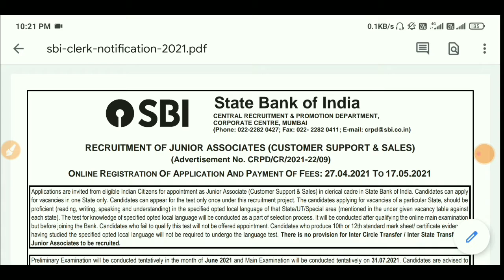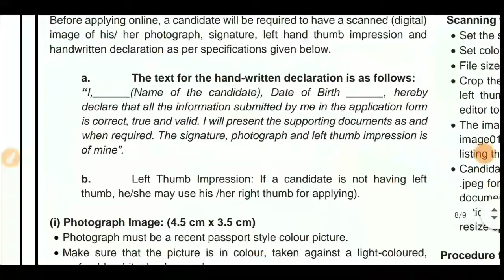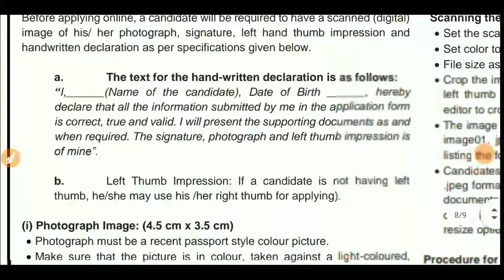🔴Alert! Attention! SBI Clerk Candidates must watch | Don't take Risk | SBI Clerk Last Date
Alert for sbi candidates,

sbi clerk pre exam date 2021,
Sbi result
Sbi clerk pre result
Sbi clerk mains exam date,
Sbi exam result
Sbi exam date,
Sbi 2021
Sbi exam notification,
Sbi clerk general awareness
Sbi viral news
Sbi fake news
Sbi exam 2021
ibps rrb clerk notification
ibps po syllabus
rbi assistant
rbi grade b
ibps rrb po Notification
sbi so notification
ssc mts notification
ssc chsl exam date notification
ssc cgl result
rbi assistant mains exam date

Sbi Clerk 2021| Sbi Clerk Pre Exam Date | Sbi Clerk Exam Date